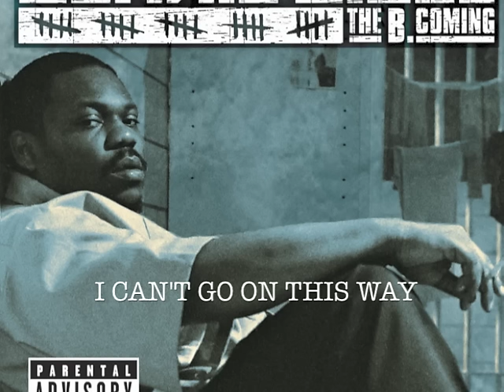Beanie Sigel - I Can't Go On This Way (feat. Freeway & Young Chris)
The B. Coming